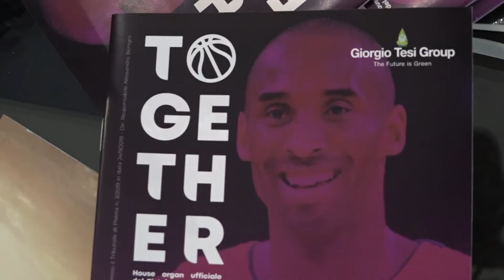BASKET, SERIE A2: domani Giorgio Tesi Group-Rieti